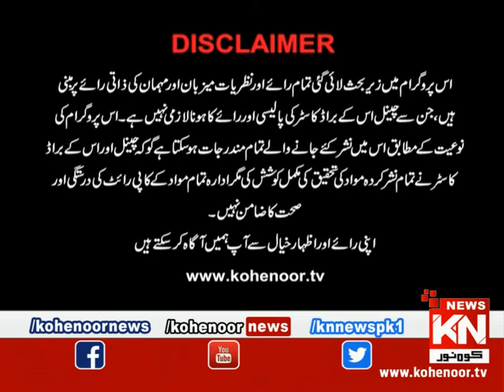Istakhara 10 October 2022 | Kohenoor News Pakistan